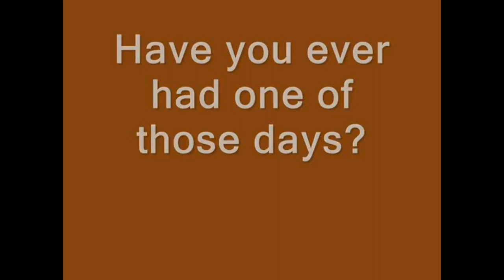Barbed wire for Spark plug wires! Thanks to TEX WILLIS on youtube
making the plug wars for the 1932 chevy engine. I got the idea from Tex Willis  check him out!